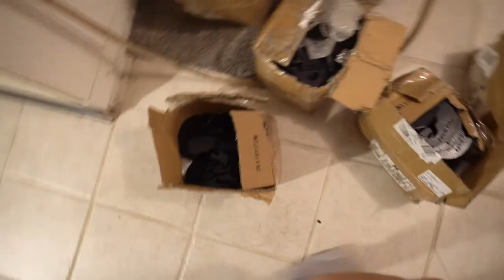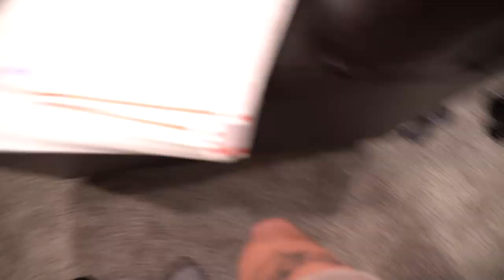Running My Business July Body! (Vlog)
An overview of what I'm doing while running my business July Body! Give the video a like while you're at it helps me out a lot more than you'd think!